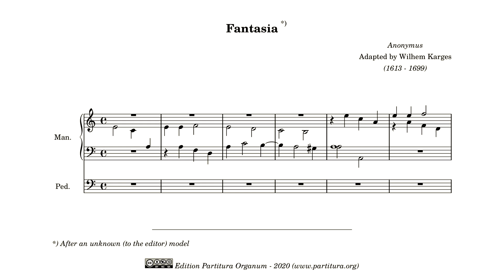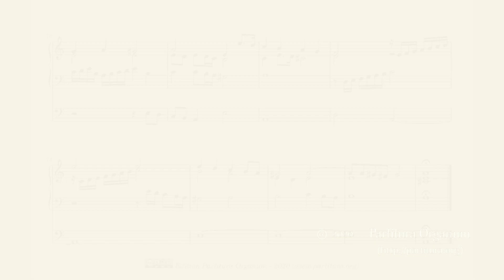Karges, Fantasia, A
The next composition in manuscript Am.B. 340 (after the Fantasia in G, published last week) is again an anonymous composition and I do not know on which original it might be based. The composition consists of two parts with each it's own motif, though the two motifs are closely linked. Throughout the work both motifs are presented in a lot of variations.  The first part starts in a minor and works towards C major. The second part works it's way back from C major towards a minor. It is a lively work, with lots of fast paced runs of sixteenth notes. Most of these runs are variations of the basic motifs of the composition, giving it great unity.